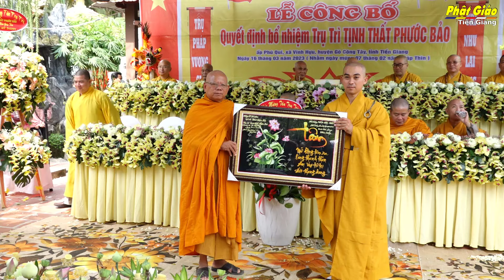Tiền Giang[Video]:Lễ Công bố Quyết định Bổ nhiệm Trụ trì tịnh thất Phước Bảo,huyện Gò Công Tây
Được sự cho phép của các cấp lãnh đạo Giáo hội, sự thuận ý của các cấp chính quyền, Thường trực BTS GHPGVN huyện Gò Công Tây cử hành lễ Công bố Quyết định Bổ nhiệm Trụ trì tịnh thất Phước Bảo cho Đại đức Thích Thiện Đức vào sáng nay, ngày 16/03/2024 (nhằm ngày 7/02 năm Giáp Thìn).